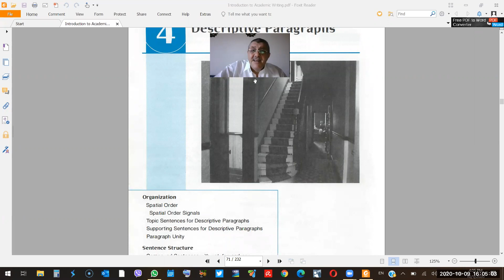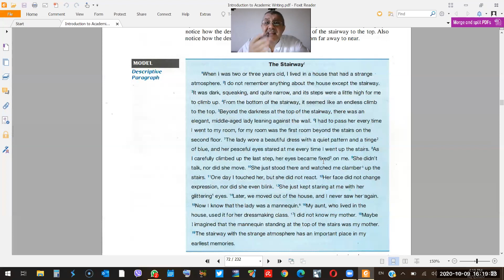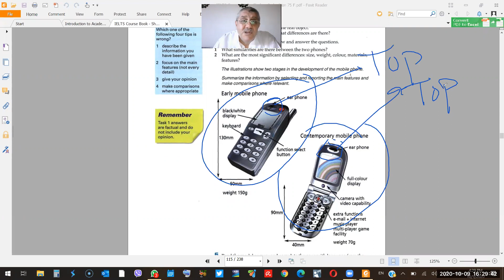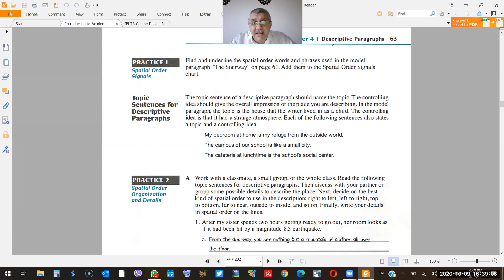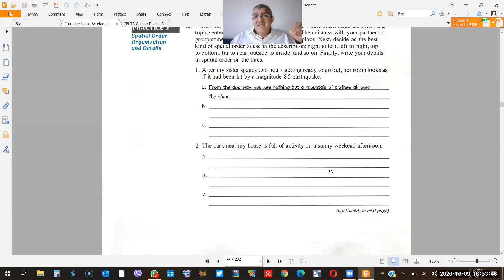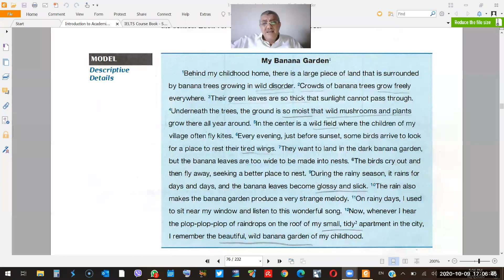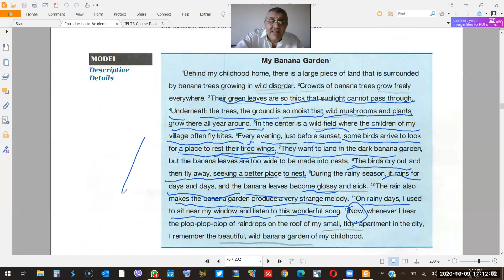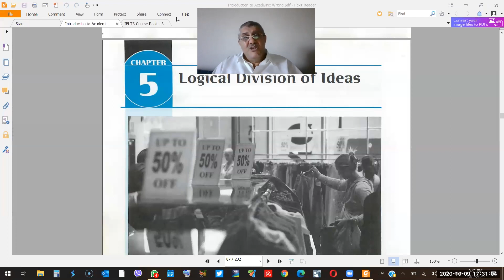Writing from A to Z, Descriptive Paragraphs-Class No.6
الدرس السادس من سلسلة الكتابة الاكاديمية من الالف الى الياء -طريقة كتابة الفقرات الوصفية بطريقة اكاديمية مع تطبيقات عملية